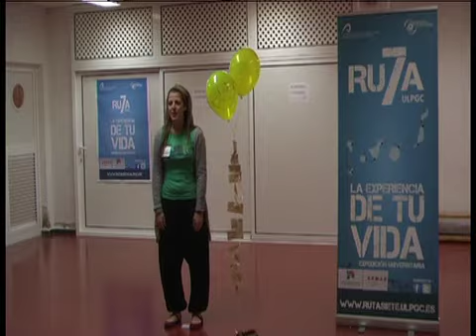RU7A 2011 - Tus 60 segundos - Candidato 0217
Ruta Siete ULPGC (RU7A) es una expedición interactiva y personal para universitarios que, en el verano, recorre a modo de campamento nómada las siete Islas Canarias (España). Este programa se concibe como un innovador concepto de viaje, basado en la cooperación con los territorios y que promueve la experiencias vitales.

RU7A está organizada por el  VIcerrectorado de Cultura y Deporte de la Universidad de Las Palmas de Gran Canaria y coordinado por la Fundación Universitaria de Las Palmas.

Si estás interesado en conocer más visita también puedes seguirnos a través de Facebook